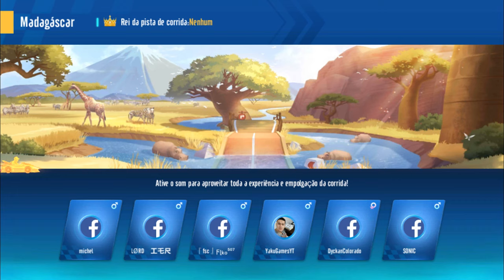A BETA ACABOU E EU CONTINUEI INVICTO NO SPEED DRIFTERS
A Beta do Speed Drifters acabou, mas eu continuei invicto nas corridas, se liga como o pai tá